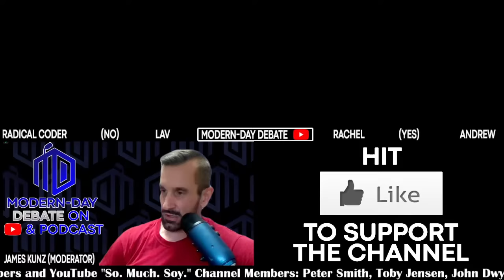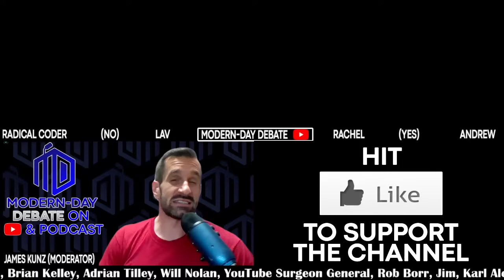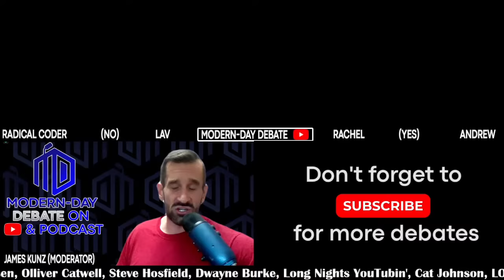Are Men Today Really Less Masculine? | Andy & Rachel Vs RC & Lav | Debate Podcast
-Chatters violating TOS (e.g., hate speech) are banned without warning.

ALTERNATIVE WAYS TO ASK QUESTIONS FOR Q&A
YouTube takes 30% of all super chats - Want to send a super-chat question in without helping YouTube profit more?

*EVERY debate we host is uploaded to our podcast (available on fine podcast apps everywhere - look us up on your favorite podcast app!)